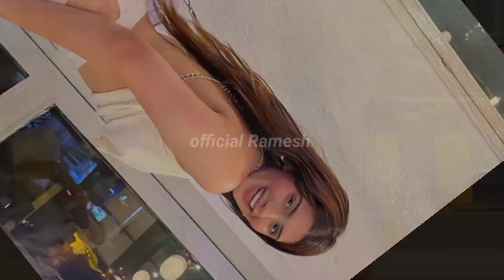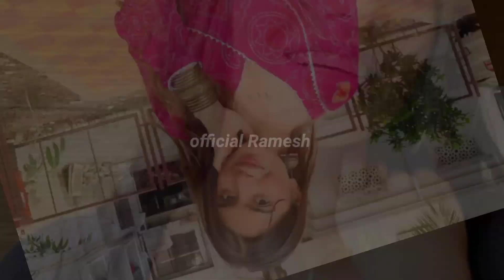Alma Hussein Lifestyle | Biography | Family Carier, Boyfriend, Age, Height, Instagram Income, Cars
background music credit
YouTube library